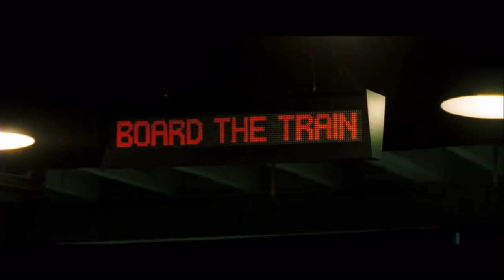Best movie scene in HD